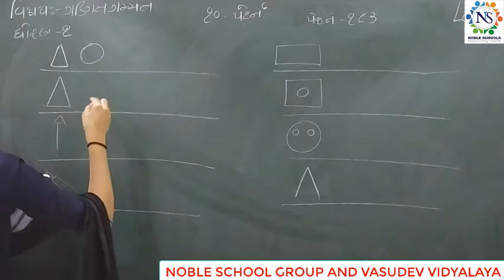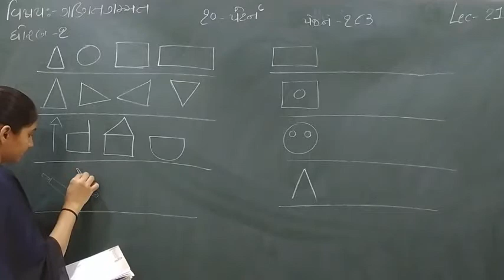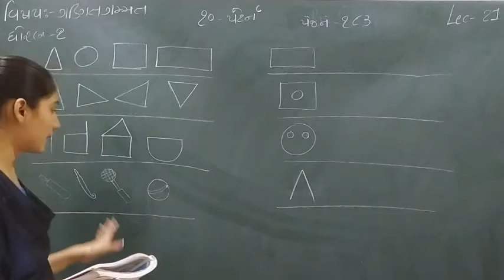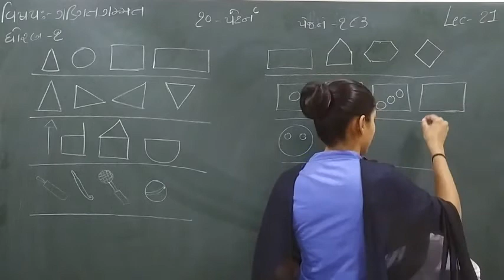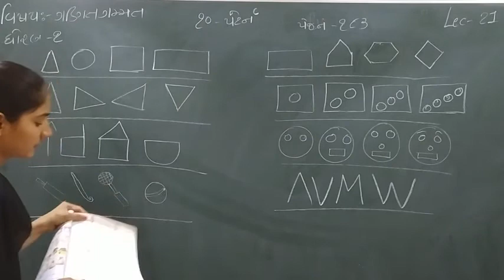Standard - 1 Maths Semester- 2 Lecture - 21 by Sonalmadam